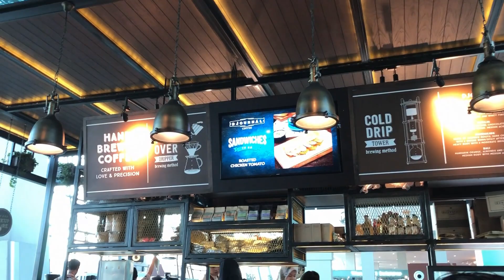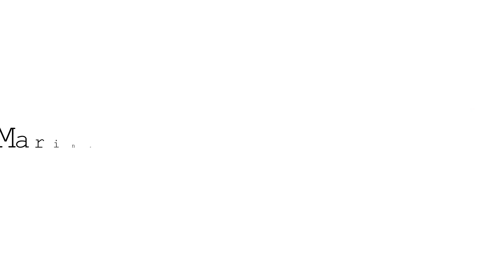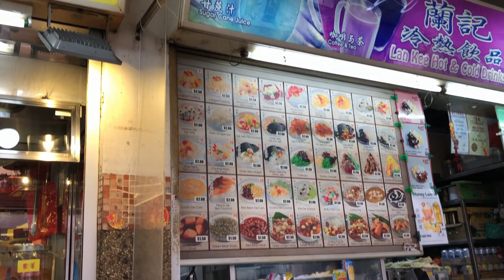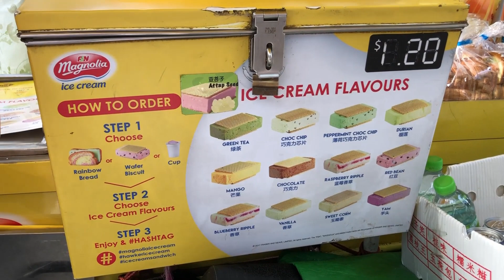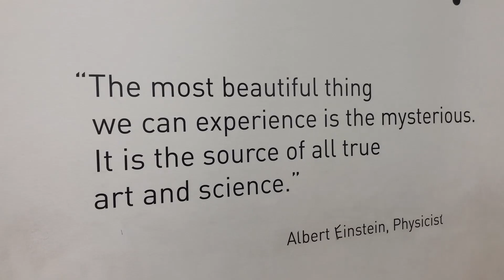THE LAND OF THE CRAZY RICH ASIANS // WELCOME TO SINGAPORE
Hey folks! In today's video, I am exploring the amazing island of Singapore!!! Come with me as I explore the malls, food, and landmarks!! Next up will be vlogs from Thailand and Colombia!!

La La Land By Bryce Vine ft. YG